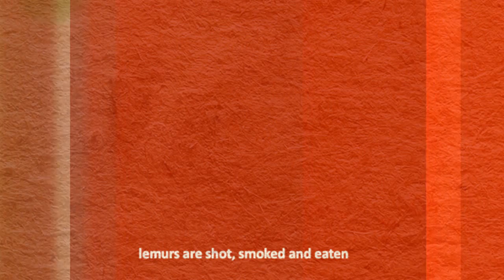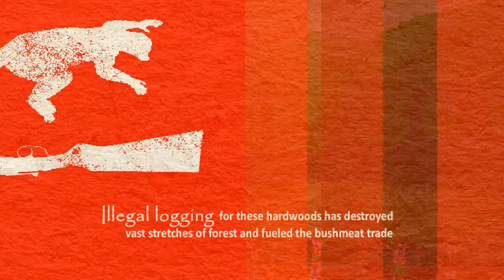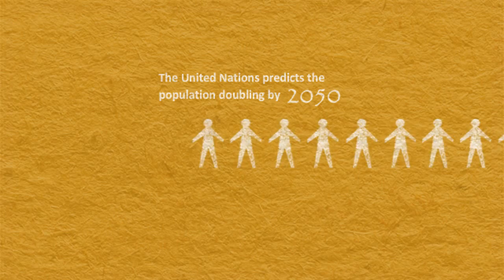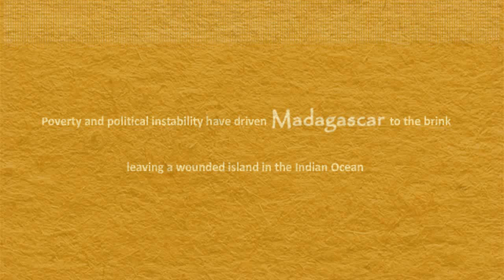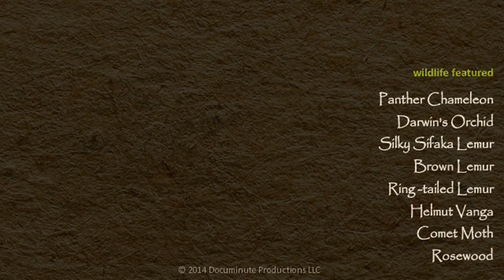MadagaSCARS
MadagaSCARS is a poignant five minute flash animation created by Camille Wainer in collaboration with the Lemur Conservation Foundation that captures the urgent environmental and social issues that threaten the future of wildlife and humans on the island of Madagascar.

OFFICIAL SELECTION: Dublin Animation Film Festival, SXSW Films for the Forest, World Lemur Festival, Wildlife Conservation Film Festival, Forest of Imagination, Kuala Lumpur Eco Film Festival, EkoFilm Festival, Cefalu Film Festival, Ramunas Atelier Film Awards, Global Peace Film Festival, Short Cut Festival, Noosa International Film Festival